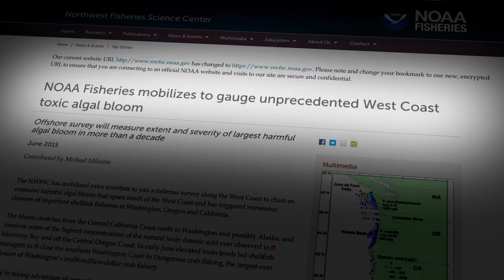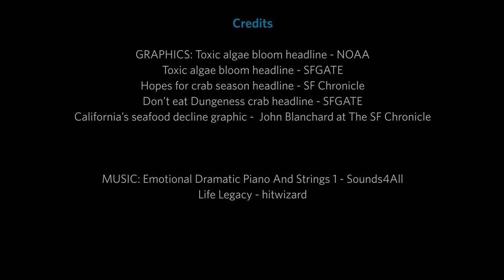Science Today: California's Suffering Seafood | California Academy of Sciences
Warmer waters off of the coast of California are wreaking havoc on local fisheries.